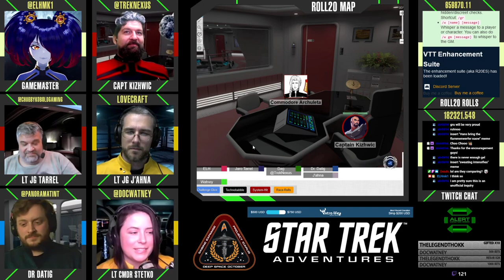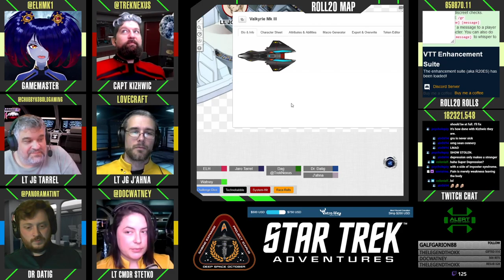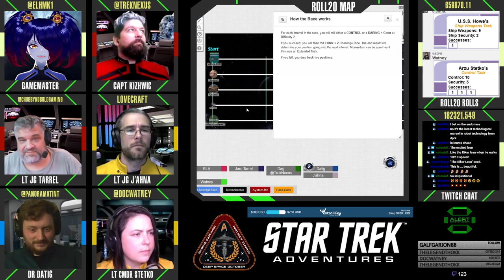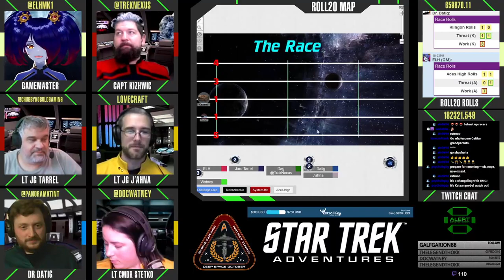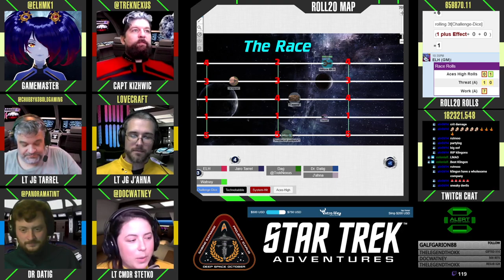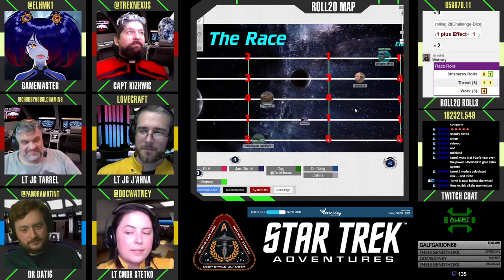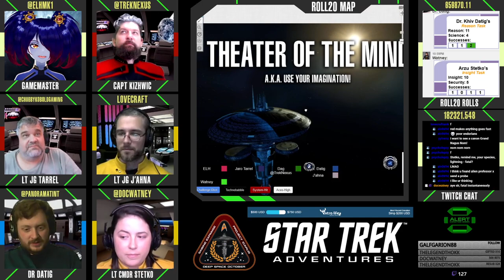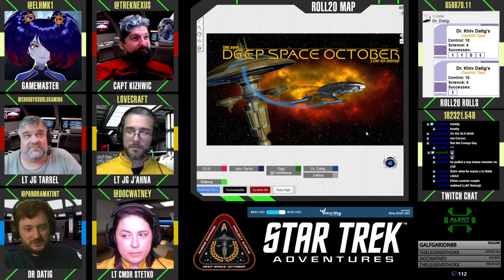Star Trek: October - S01E04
It's space-race time on Deep Space October! Will Tarrel and Kizhwic be able to take first place?